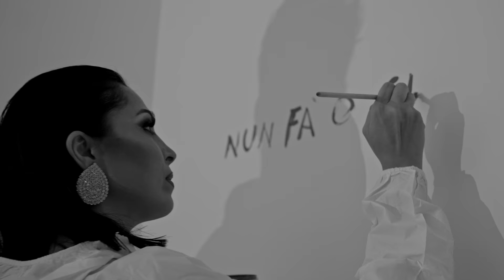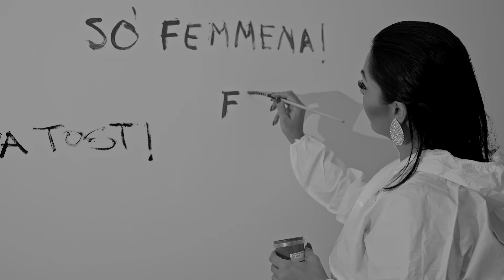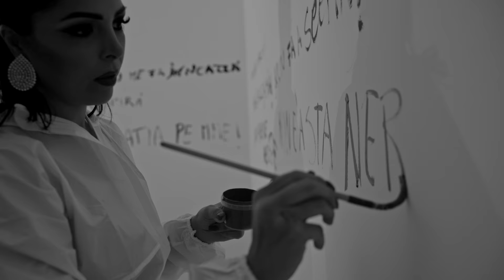Kekko Canfora feat Nancy Coppola - ‘A gonna nun t’’a miette (Video Ufficiale 2024)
@2024 BC Production: Kekko Canfora feat Nancy Coppola - ‘A gonna nun t’’a miette (Video Ufficiale 2024)

Autori: Rolando Riera - Nancy Coppola
Compositori: Franco Desyre - Carmela D’Agostino
Arrangiamenti: Gianni Fiorellino
Mix e mastering: Leone Produzioni
Sala posa: Anima Studio
Regia: Gianluca Allotta

Caffè Nivemi
DS EVENTI di Luca Di Stazio
Arignano Distribuzione Cash & Carry specializzato
Avolio s.r.l. by AbiCar
La bevanda del re

Contatti Artistici : 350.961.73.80 (KEKKO CANFORA)

Contatti Artistici : 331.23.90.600 (NANCY COPPOLA)